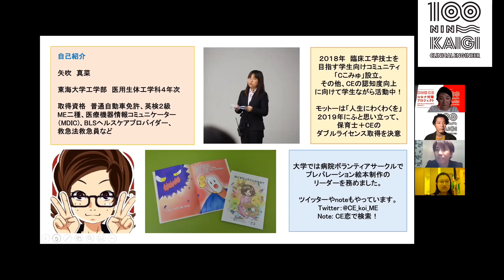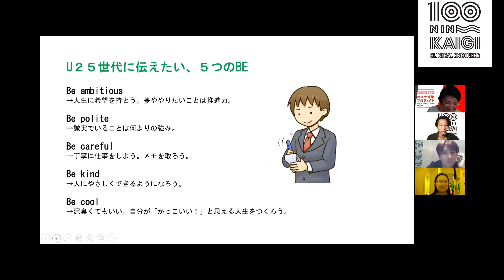「CEにワクワクを！U25にできること」 矢吹 真菜 先生 臨床工学技士 100人カイギ Vol.4 ダイジェストムービー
100人カイギ Vol.6 9/28(月)開催決定！
登壇者情報、続々公開予定！

毎回参加者100名を超え、盛況の中、その登壇者の過去の講演を少しずつ可能な限り公開中！

臨床工学技士 100人カイギ Vol. 1 ダイジェストムービー公開です。
「CEにワクワクを！U25にできること」 矢吹 真菜 先生です。